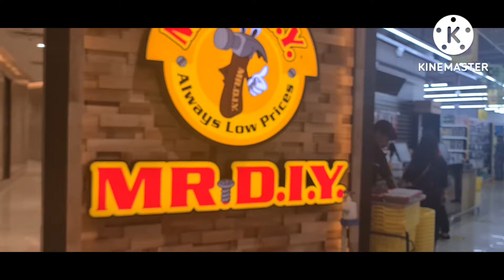😀Having fun@phonix mall with sis day to rember#tibetanvlogger